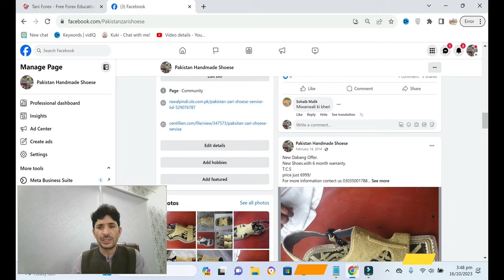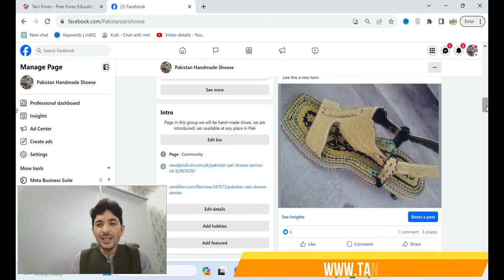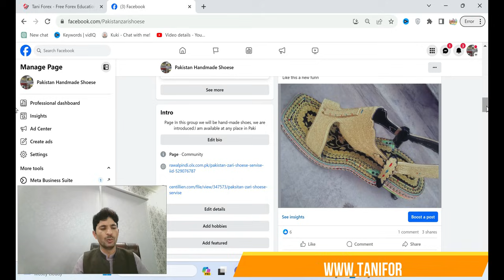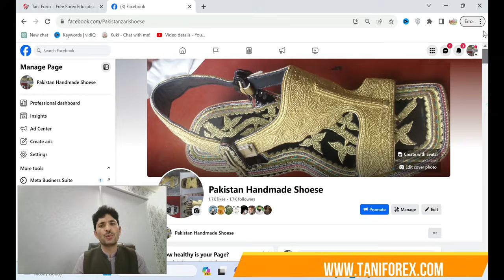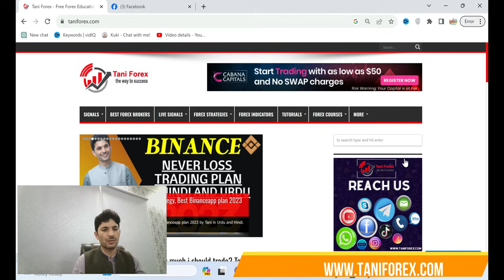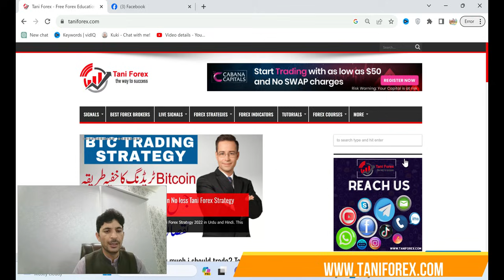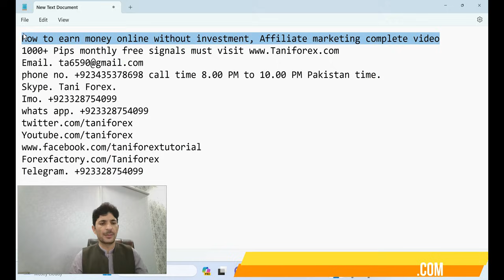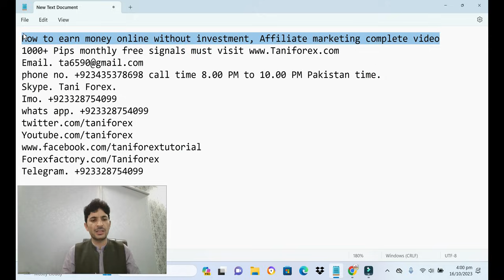Tani Forex and Mochion wala Online Business | Best motivational video story in Urdu and Hindi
In this motivational video, I talk about the best online business opportunity available - Tani Forex and Mochion wala. This is a very lucrative business with very low starting cost and zero initial investment.
By following our easy tips, you can start making money online without any money down. This is the ultimate guide to making money online without any investment! In this video, I'm sharing my story about how I started an online business using Tani Forex and Mochion wala. This was a very difficult business to start, but with dedication and hard work, I was able to succeed.
In this video, we'll show you how to earn money online without any investment! This is a great way to make money if you're looking for an easy way to start making money online. All you need is some patience and a little bit of effort, and you'll be able to start earning money in no time! We'll show you how to get started, and then you can start earning money right away! Looking for a way to make money online without any investment? Look no further! In this video, we'll teach you the basics of how to earn money online without any investment at all. This is a great way to start your own business and make money from the comfort of your own home. Whether you're looking to make some extra cash or you're looking to break into the online world, this video is for you! We'll teach you the basics of how to earn money online without any investment, and get you started on your journey to success!
This tutorial is present both in Hindi and in Urdu. For more information about Tani Forex and Mochion wala Online Business in Pakistan and India in 2023 and 2024 must